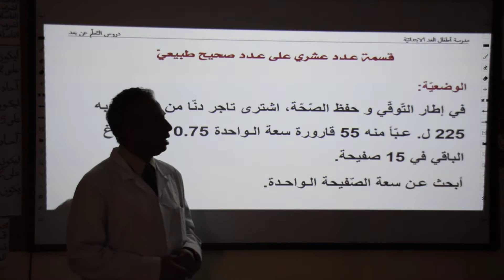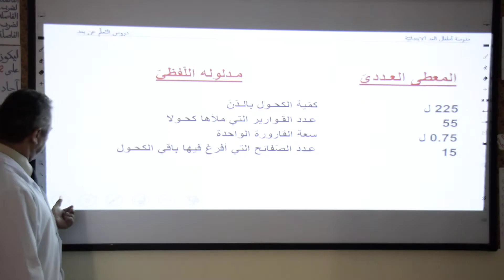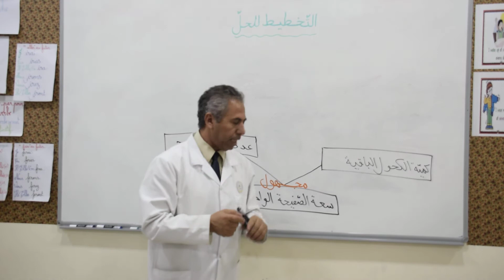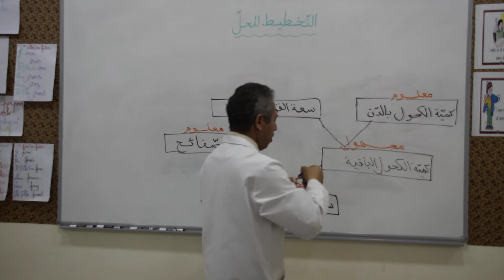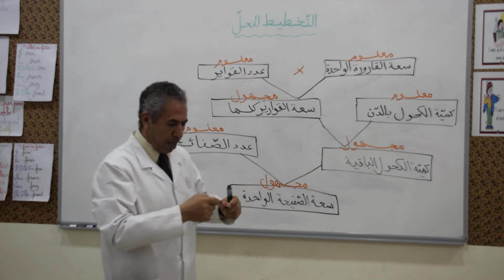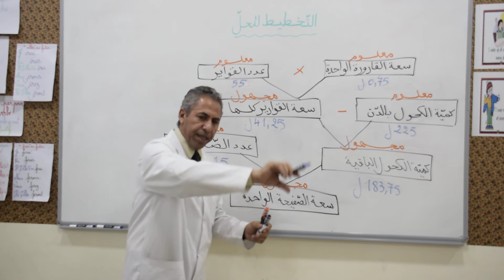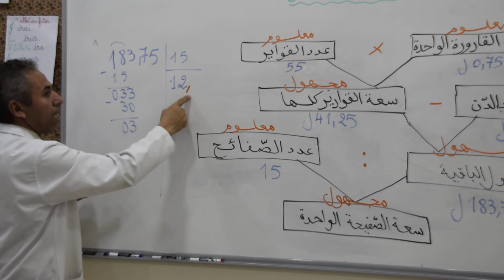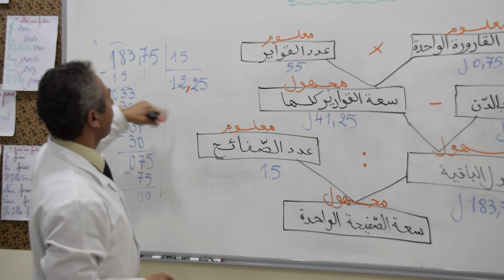الرياضيات صف خامس أقسم عددا عشريّا على عدد صحيح